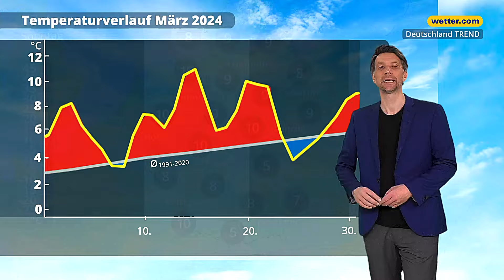7-Tage-Wetter: Frühlingscomeback in der Karwoche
Der Frühling legt am Wochenende eine kurze Pause ein. Bei Schneeschauern kann es auf den Straßen vorübergehend rutschig werden. Im Laufe der Karwoche kommt der Frühling aber schon wieder zurück. Grund dafür ist ein Sturmtief, das zur Wochenmitte wärmere Luft nach Deutschland lenkt. Mehr von unserem Meteorologen Andreas Machalica in der Wetterprognose "Deutschland TREND".